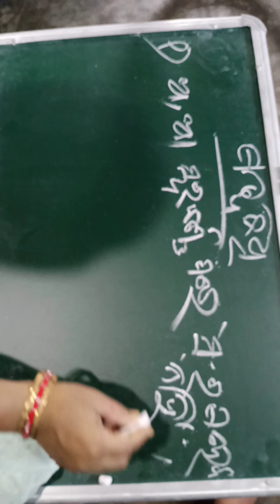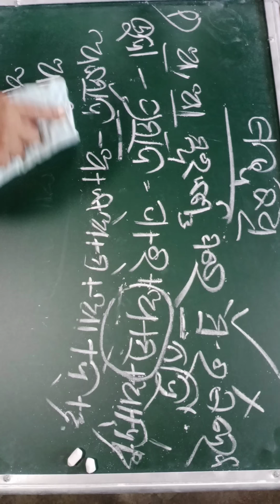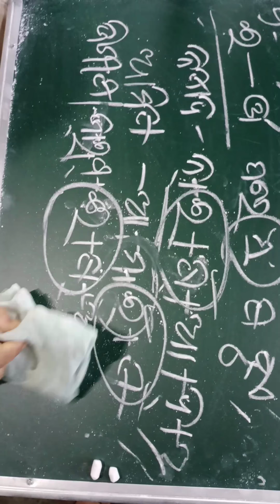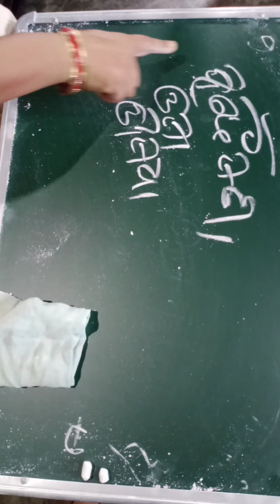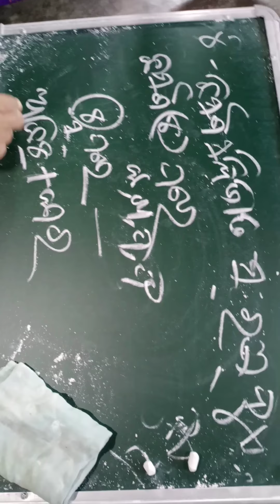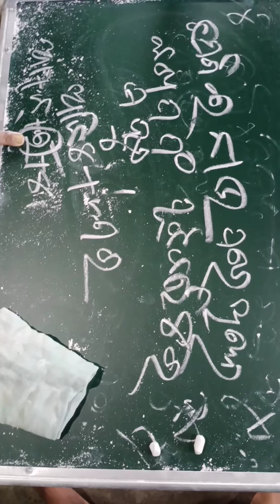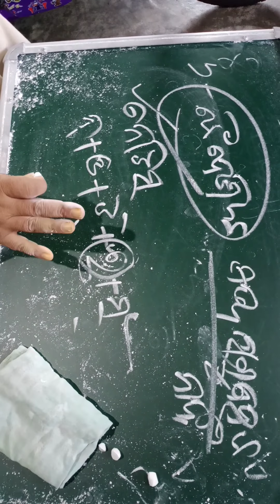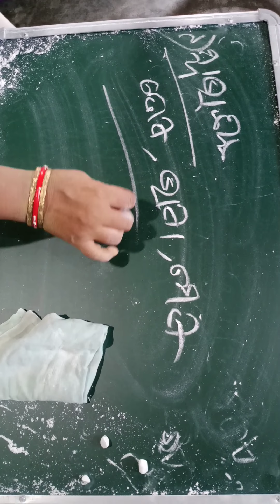ମାଧ୍ୟମିକ ବ୍ୟାକରଣ ଦଶମ ଶ୍ରେଣୀ ch-2(ଷତ୍ବ ବିଧି)ଅନୁପମା ବିଶ୍ୱାଳ